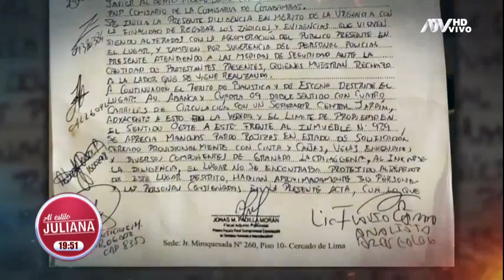Elizabeth Santisteban, hermana de fallecido en manifestación: "Lo asesinaron"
La familia llegó al set de 'AEJ' para contar la verdad de este lamentable caso.